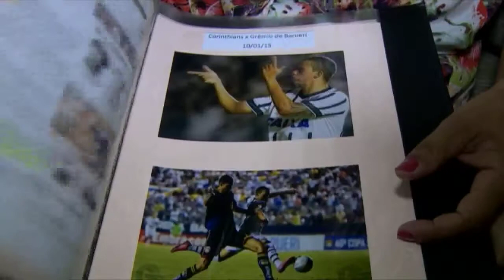Esporte Amazônia | Rondoniense tem oportunidade de atuar no Vitória/BA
Jogadora Rondoniense Matheus Castro, destaque no futebol tem a oportunidade de atuar no time do Vitória da Bahia.